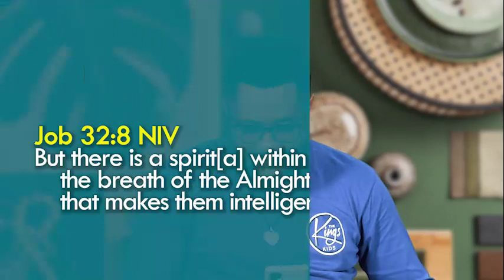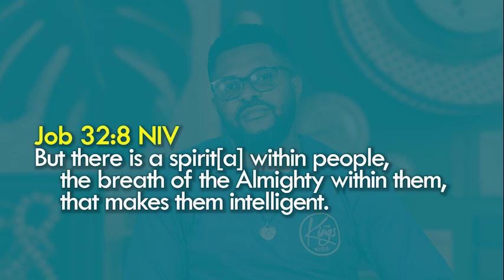TEENS 9th July 2023